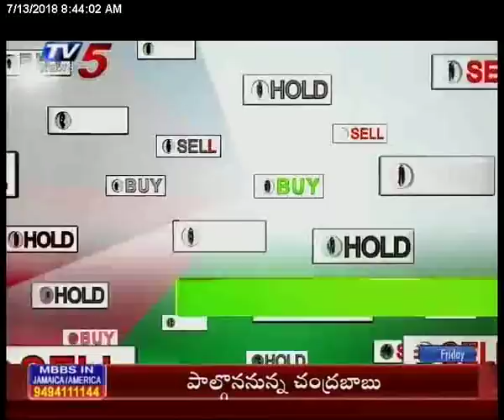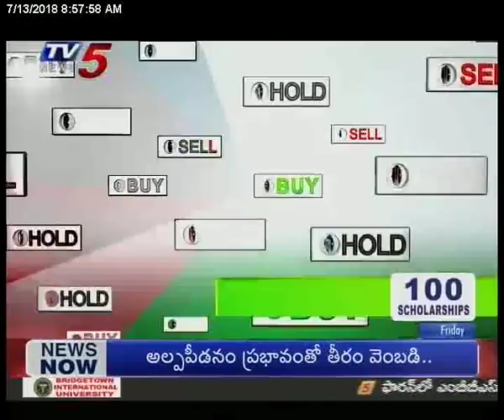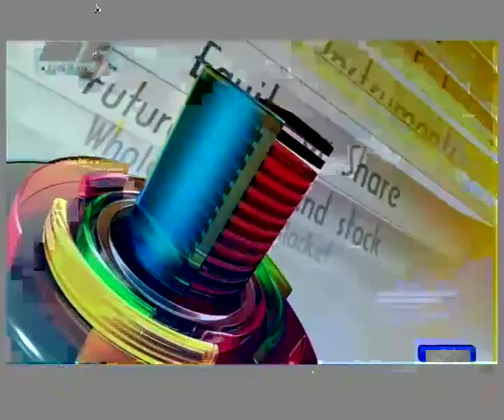13th July 2018 TV5 News Business Breakfast